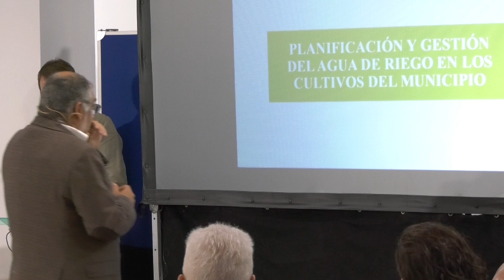230328 PRESENTACIÓN ESTUDIO HIDRÁULICO EN EL MUNICIPIO DE VALSEQUILLO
230328 PRESENTACIÓN ESTUDIO HIDRÁULICO EN EL MUNICIPIO DE VALSEQUILLO